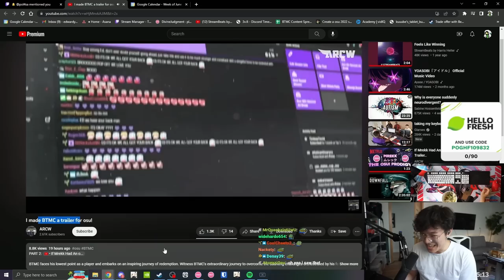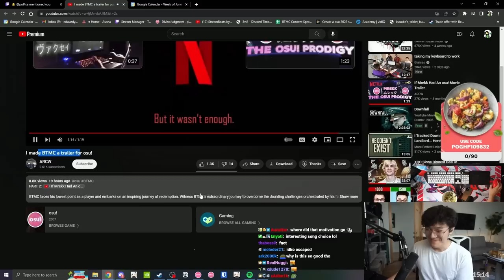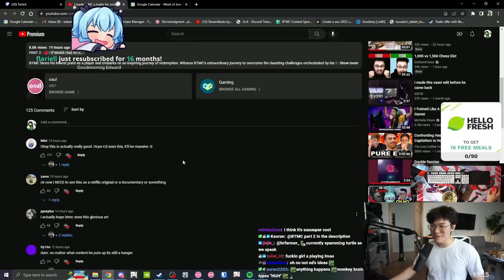THEY MADE A BTMC MOVIE TRAILER!?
Clip Date: June 17th, 2022
Chompy